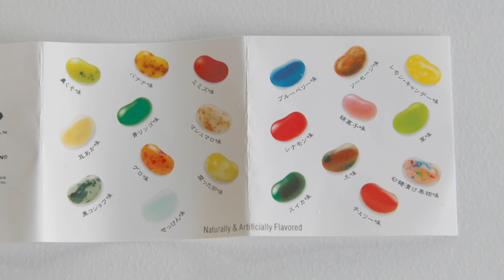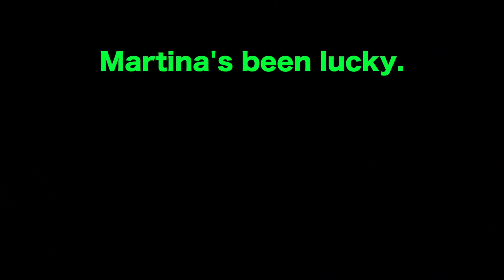Bertie Bott's Every Flavor Beans, featuring Amber!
Remember when Amber brought us the Wasabi Kit Kats from Japan to try?  Well, this time we brought her something back from Japan to try as well, from The Wizarding World of Harry Potter.  We got her some Bertie Bott's Every Flavor Beans, and made her eat them for this week's Wonderful Treasure Find!